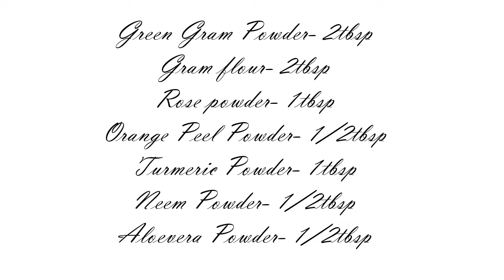Homemade Herbal Bath Powder / Using easily available products at home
Bye

MadhuGopu